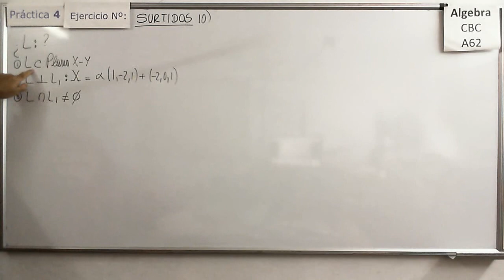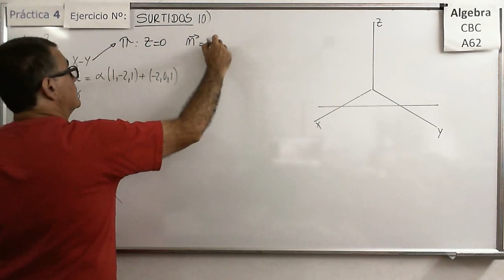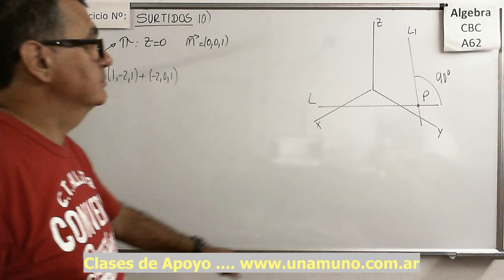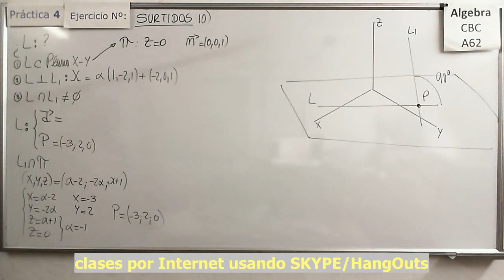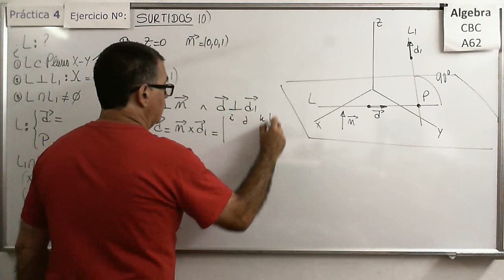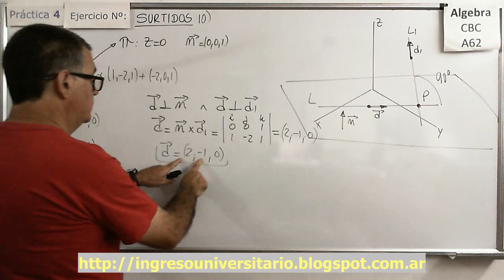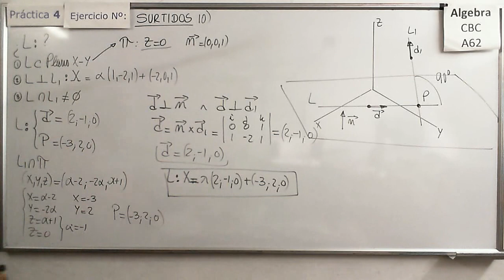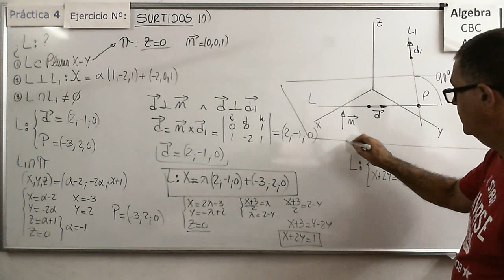Álgebra CBC A-62 Práctica 4 – Surtidos 10) Ecuación de la recta en R3.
Hallar la ecuación de una recta a  partir de varias condiciones de inclusión y perpendicularidad respecto de planos y rectas.

Hallar un parámetro de manera que dos rectas en R2 cumplan ciertas condiciones (paralelismo), resuelto de dos formas diferentes.

Álgebra CBC A-62 Práctica 4 – Surtidos 2)  Aplicación de la ecuación de la recta a MRU.
Resolver un problema de MRU en el plano aplicando los conceptos de ecuación de la recta en su forma paramétrica.

Álgebra CBC A-62 Práctica 4 – Surtidos 3)  Aplicación de la ecuación de la recta a un problema de encuentro con MRU.
Resolver un problema de encuentro con MRU en el plano aplicando los conceptos de ecuación de la recta en su forma paramétrica.

Álgebra CBC A-62 Práctica 4 – Surtidos 4)  Determinación del valor de un parámetro en la ecuación de una recta.
Hallar el valor de un parámetro de manera que la recta en R3 sea paralela/perpendicular a otra.

Álgebra CBC A-62 Práctica 4 – Surtidos 5)  Determinación del valor de un parámetro en la ecuación de una recta.
Hallar el valor de un parámetro de manera que la recta en R3 sea paralela a otra dada en base a sus ecuaciones implícitas.

Álgebra CBC A-62 Práctica 4 – Surtidos 6)  Ecuaciones de rectas y planos en base a posiciones relativas.
Hallar las ecuaciones de rectas y planos con diferentes posiciones relativas y luego comprobar calculando las intersecciones.

Hallar el valor de un parámetro de manera que una recta y un plano resulten paralelos.

Hallar la ecuación de un plano definido a partir de la posición respecto de otras rectas y puntos.

Hallar la ecuación de una recta a  partir de varias condiciones de transversalidad y perpendicularidad.